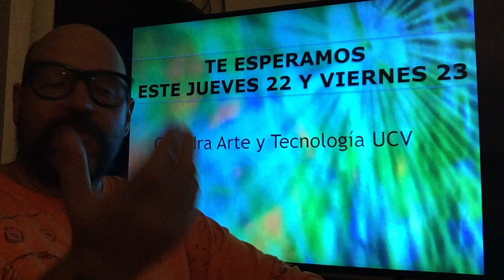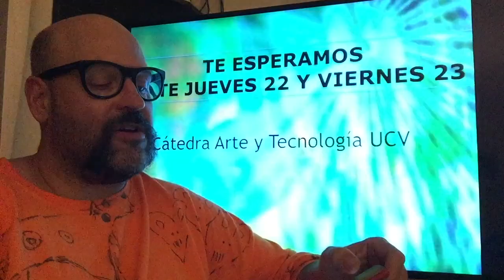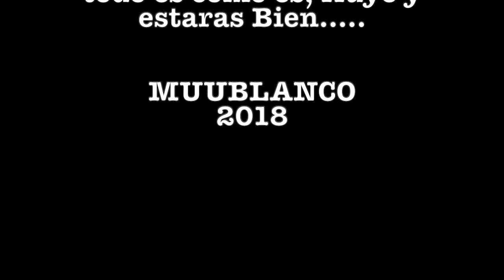MUUBLANCO en la Catedra de Arte “Fluxus & Tecnología” UCV Valencia España.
MUUBLANCO Narrativa de vida fluxus y la tecnologia hoy en mi entorno y mis investigaciones creativas.
 23 Nov 2018